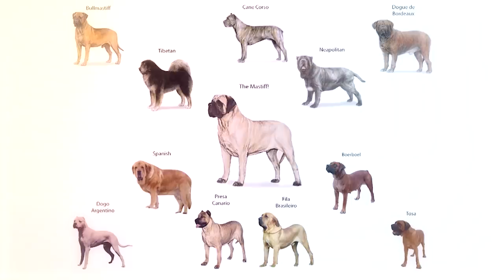These Are 10 Ultimate Cold Weather Dog Breeds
Ah, winter! For those who live in northern climates, winter means snow, cold, ice, wind, short days and long nights.
While some of us may prefer to stay inside — maybe by a fireplace — others hit the ski slopes, zip across the ice or rev up the snowmobile.
If you’re a fan of cold weather, hopefully your dog is too. Which got us wondering: What are some of the best cold-weather dog breeds ?
In this video we have listed 10 Dog breeds known for their ability to tolerate — and even love — the cold